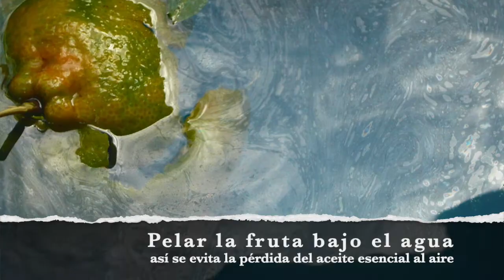Destilación de cítricos-Extracción de aceites esenciales de limón, naranja, mandarina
Este video muestra el proceso para extraer los aceites esenciales de la cáscara del limón, la naranja y la mandarina. La forma recomendada para pelar las frutas. Y la inquietud de cómo aprovechar las frutas que quedan al extraer la cáscara de la fruta, éstas deben ser transformadas lo más pronto posible en otro proceso como jugos. Fidela Pardo C.